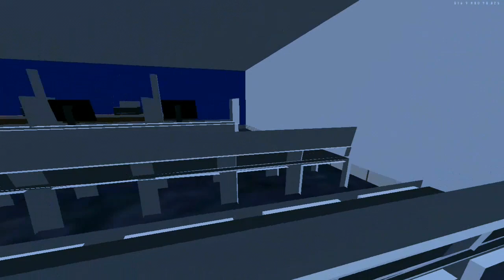GTA SAN VIDA REAL EP:1 FUI NO LEILÃO DO DETRAN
⚠MOTO USADA NO VÍDEO EDITADA: (BJN GAMER)